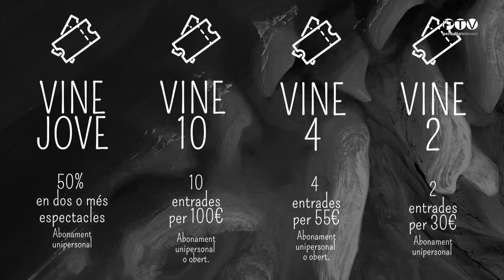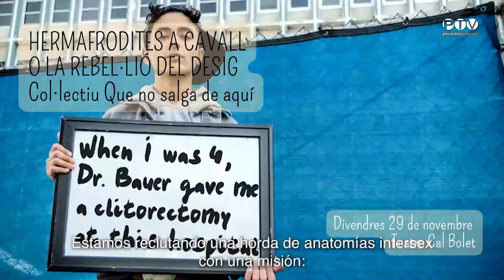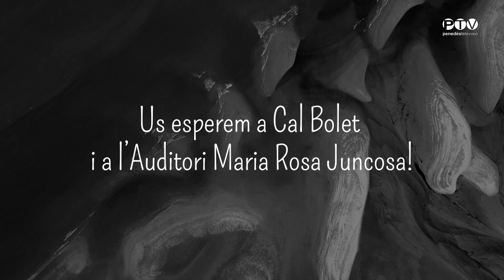Gala de presentació de la temporada d'espectacles (setembre'24 - gener'25)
LAuditori Maria Rosa Juncosa va acollir la presentació de la nova temporada d’espectacles professionals que començarà a finals de setembre i s'allargarà fins a finals de gener.
La presentació de la gala va anar a càrrec de l’actriu Laura Vila Kremer. La cantant i guitarrista basca Amaia Miranda va posar la música a la jornada interpretant temes del seu últim treball Mientras vivas brilla